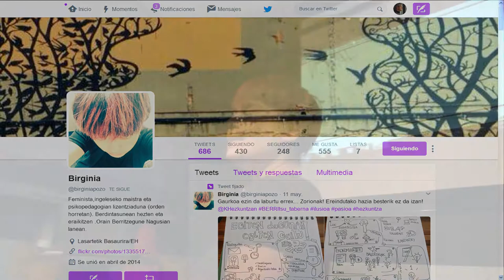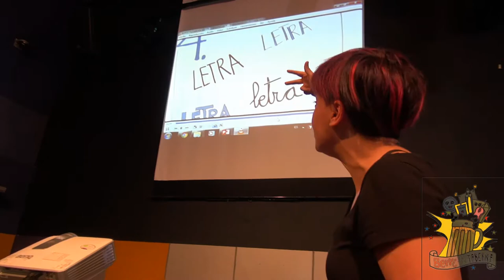BERRItsutaberna-n visualthinking by @birginiapozo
@BGNagusia-ko @birginiapozo BERRItsu_taberna-n visualthinking azaltzen. Berritzegune Nagusiak ekoiztuta CCbySA 2017